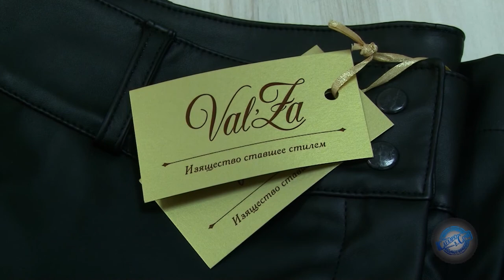"Сделано в Сочи". Дизайнер Валерия Мантурова - основатель бренда женской одежды Val'Za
«Сделано в Сочи» - это программа о сочинцах, которые на пути к своему успеху решили не уезжать в столицу или за рубеж, а реализовать свои проекты и амбиции в Сочи.

Героиня выпуска программы - сочинка Валерия Мантурова. Дизайнер, основатель бренда женской одежды Val'Za.